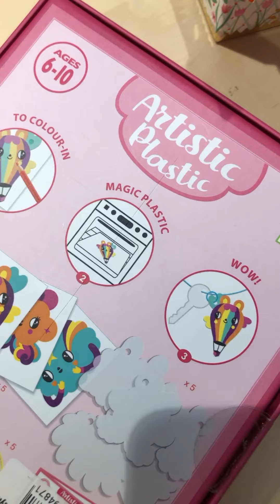Skibi Vánoce #2 | Tvoříš, tvořím, tvoříme 🎁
🎅Dnešním tipem od nás jsou tvořivé sady od Djeco. Znáte je? Jsou úžasné a je jich tolik.Těžko vybrat jen jednu. Pro holčičky, pro kluky, na párty, na dlouhé večery… pro každou příležitost, pro každý věk i zálibu. Nechte se inspirovat.

⬇️ Uložte si naše tipy na později, příležitost tvořit je celý rok.

skibi.cz/tvorive-sady